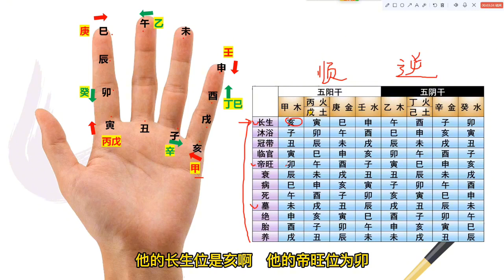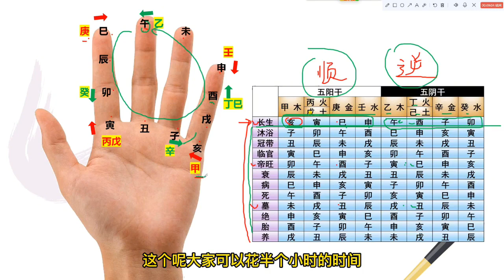奇门遁甲（21）天干十二长生掐手决记忆方法推演，让你过目不忘！